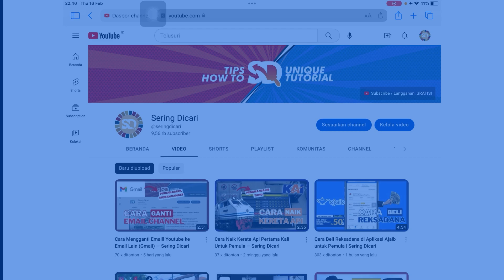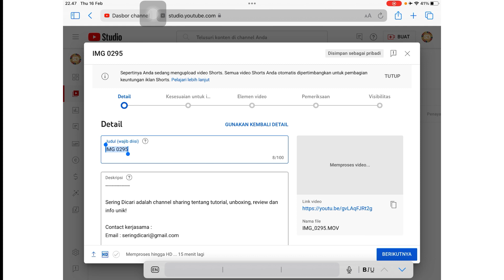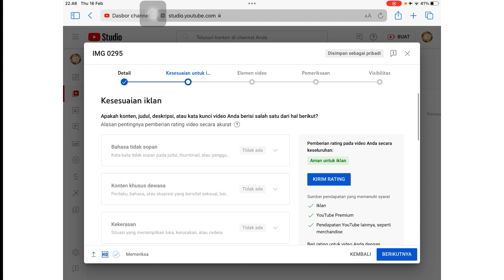Cara Upload Vidio YouTube Shorts dari Laptop / Komputer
Gimana cara upload YouTube Shorts dari browswer laptop atau komputer? Caranya mudah sekali. Berikut adalah vidio tutorial yang bisa temen-temen ikuti, step by step lengkap saya jelaskan di vidio.

Untuk menentukan diskripsi, tunggu di vidio selanjutnya, ya! Kalau ada yang ditanyakan soal YouTube Shorts bisa komen dibawah.

Sering Dicari adalah channel sharing tentang tutorial, unboxing, review dan info unik!